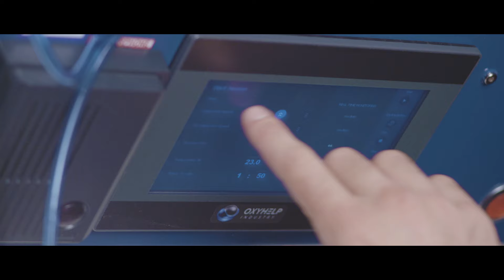OxyHelp – Hyperbaric Oxygen Therapy for Wound Healing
Oxygen plays a vital role in wound healing

Wounds need oxygen to heal naturally and hyperbaric oxygen therapy has been successfully used as complementary therapy for wound healing.

Considering the increasing research into the benefits of HBOT for various types of wounds, oxygen therapy can be considered an important part in the medical strategy to speed up the healing and recovery process.

A wound care physician can recommend the particular medical protocol necessary for the therapeutic process inside the hyperbaric chamber for wound healing.

Thermal burns wound management

Healing and closing a burn wound is the principal concern for a therapist dealing with patients with burn injuries. The primary effect of thermal burns is the destruction of skin and impairment of musculo-skeletal capacities, depending on the severity of the burn. The positive effects of Hyperbaric

Oxygen Therapy are documented to:

Reduce post-burn edema formation due to hyperoxic vasoconstriction
Stimulate neoangiogenesis, the creation of new blood vessels
Increase the number of regeneratory active follicles
Boost epithelial regeneration